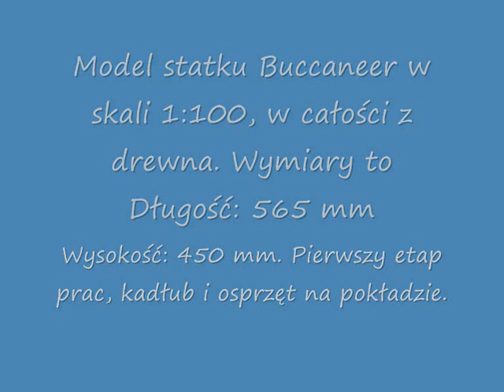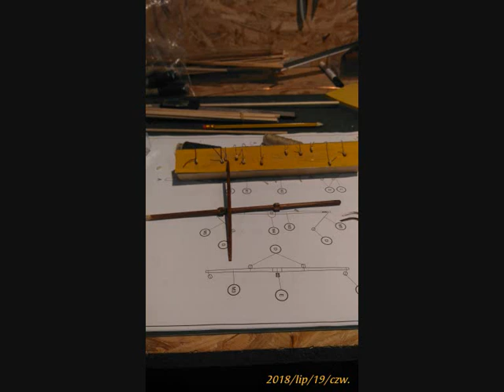Caraibian Buccaneer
Model statku Buccaneer w skali 1:100 z wydawnictwa OcCre, w całości z drewna, jest to pierwsza część w której wykonałem kadłub wraz z osprzętem. Po "krótkiej" przerwie zaczynam omasztowanie z olinowaniem. Muzycznie tradycyjnie gitara na pierwszym planie więc Andy Timmons i "Cry For You" miłego oglądania, niebawem kolejna część, Adam.